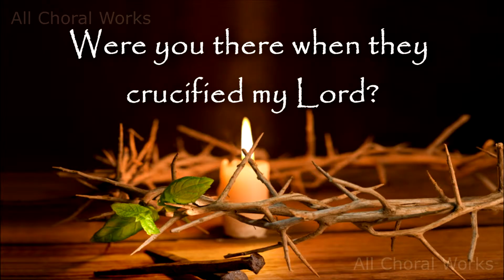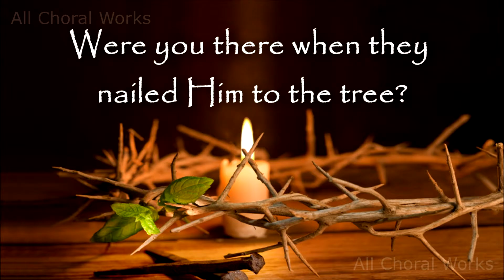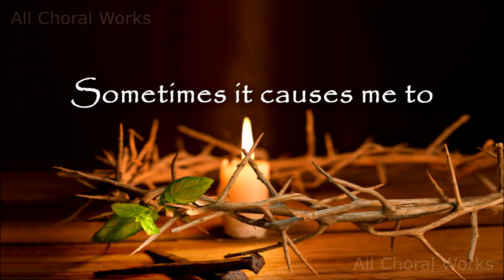Were You There Singalong Christian Video HD With Lyrics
Were You There Singalong Christian Video HD with lyrics is Available for purchase and immediate without watermarks at

--- Title: Were You There Singalong Christian Video HD
--- Author: African-American spiritual

• Christian Singalong Videos also with Lyrics.
• Perfectly timed lyrics therefore are easy to follow and sing.
• Enhances the Worship experience together with High Quality Audio and Video
• 1080p and 720p HD.

---  English Lyrics to Were You There Singalong Christian Video HD
1. Were you there when they crucified my Lord?
Oh, sometimes it causes me to tremble, tremble, tremble.
2. Were you there when they nailed him to the tree?
Were you there when they nailed him to the tree?
3. Were you there when they laid him in the tomb?
Were you there when they laid him in the tomb?
4. Were you there when God raised him from the tomb?
Were you there when God raised him from the tomb?

Then again, If you are looking for a specific hymn. Or you therefore want to change the lyrics on the Singalong. Despite your needs, we can make corrections for the most part free of charge.